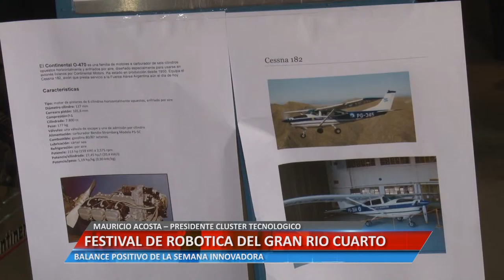Universidad Informa - Festival de Robótica del Gran Rio Cuarto - Mauricio Acosta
MAURICIO ACOSTA – PTE CLUSTER TECNOLÓGICO. BALANCE POSITIVO DE LA SEMANA INNOVADORA.

Facebook.com/uniriotv
Twitter.com/uniriotv
Instagram.com/uniriotv
Web - uniriotv.unrc.edu.ar
o envianos un email a
UniRio TV
Universidad Nacional de Río Cuarto
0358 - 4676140